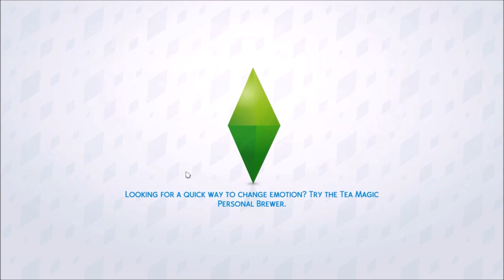Sims 4 | Death Note Edition | E1: Kira is Born!!!